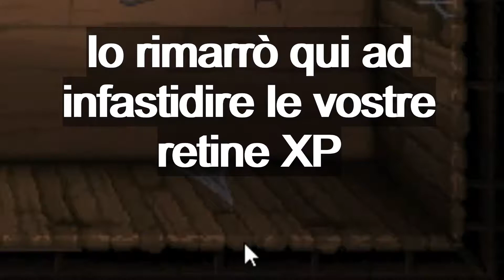Magdaline e le pillole sfortunate | The Binding of Isaac: Rebirth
▅ ▆ ▇ █LEGGIMI█ ▇ ▆ ▅

Si dice che la fortuna sia cieca ma la sfiga ci vede benissimo...

email per offerte di vario genere nelle informazioni del canale